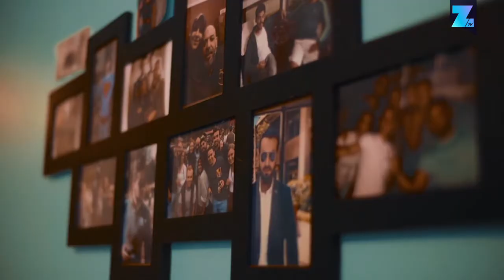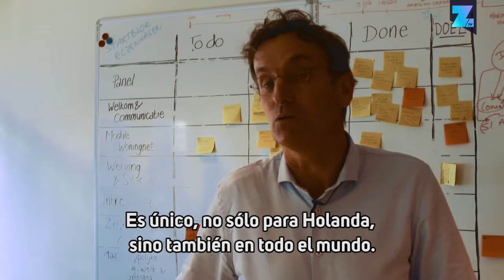La residencia que armoniza a refugiados y holandeses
Países bajos ha recibido a más de 60 mil refugiados sirios, de los cuales muchos son estudiantes que tratan de integrarse a los nuevos países a pesar de retos como el idioma o la cultura. Esta residencia universitaria trata de hacer más fácil esa adaptación a base de la multiculturalidad.